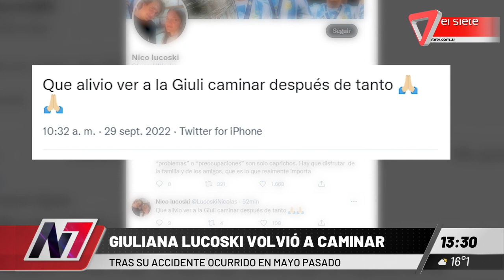GIULIANA LUCOSKI VOLVIÓ A CAMINAR I Luego de su accidente en mayo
Giuliana Lucoski, reina de la Vendimia 2016, sufrió un violento accidente en mayo junto a su pareja. Como consecuencia estuvo casi dos meses internada y ahora se conoció la noticia que volvió a caminar. Su hermano compartió la feliz noticia en las redes.